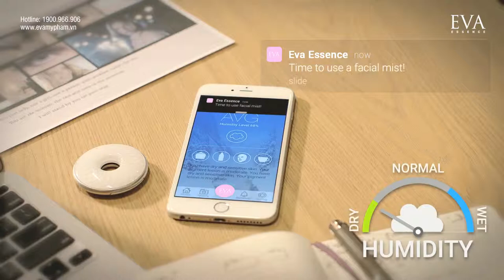Thiết bị soi da kết nối điện thoại - Eva Essence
DƯỢC MỸ PHẨM HỮU CƠ EVA ESSENCE

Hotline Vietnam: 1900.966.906